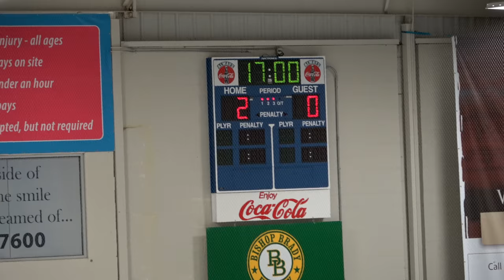11-19-17 LA Jr Kings vs NH Monarchs 16U Tier 1 Period 2